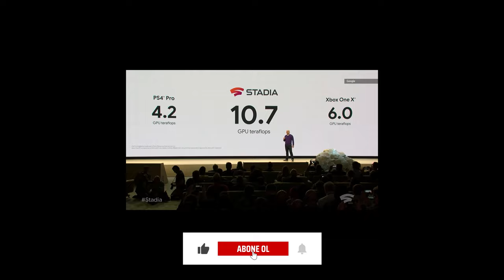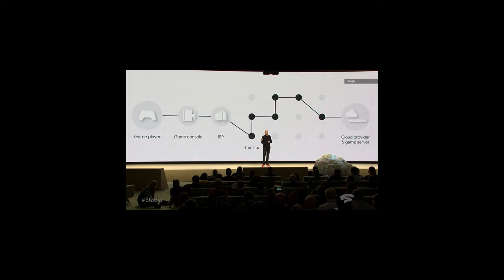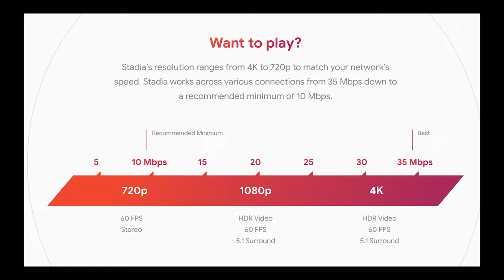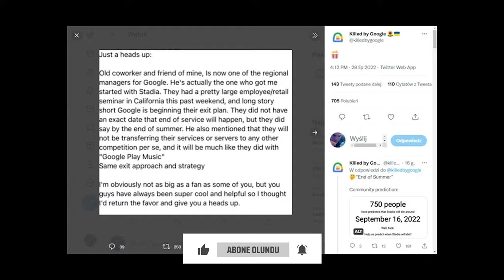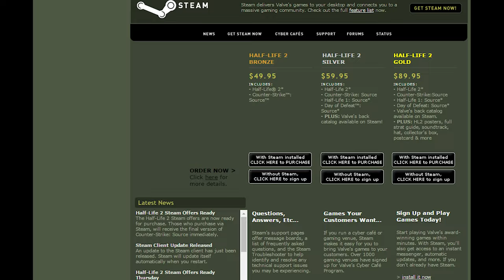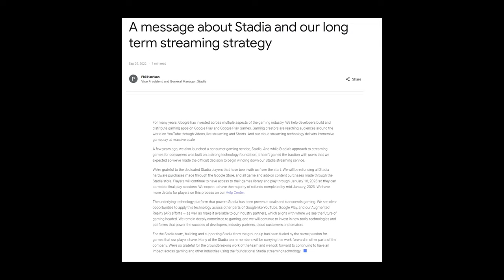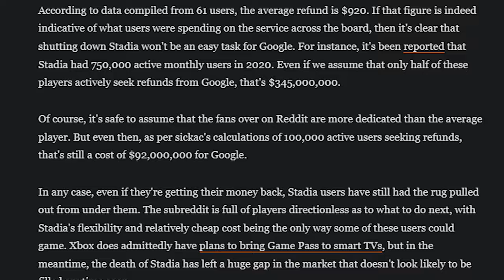STADIA NEDEN KAPANDI? | BAŞARAMAYANLAR: GOOGLE STADIA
00:00 Giriş
00:34 Geleceğin Oyun Deneyimi
02:56 Üvey Evlat
08:24 Kapanış

Herkes selamlar,

Başaramayanlar'da bu hafta, oyun konsollarını ve PC'leri yok edeceği düşünülen ancak beklenen başarıyı sunamayarak kapanan video oyun akış hizmeti Google Stadia'dan bahsediyorum.